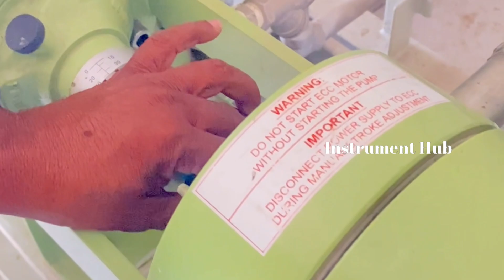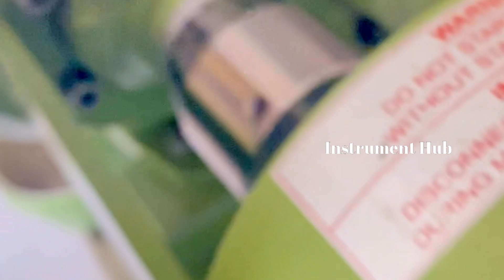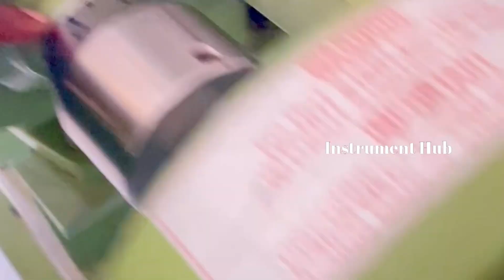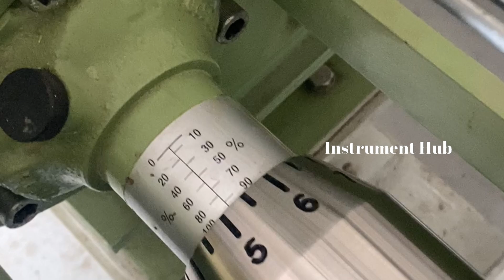Commissioning And Calibration Of Stroke Cont￼roller|| Stroke Controller Of Dosing Pump|Pump Control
Commissioning Of Dosing Pump Stroke Controller|| Calibration Of Stroke Controller |Pump Controller